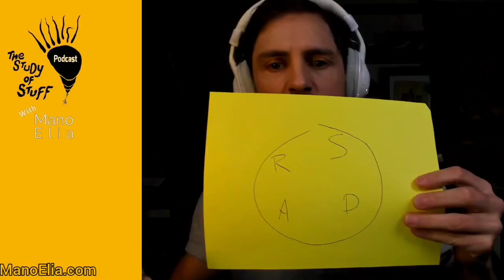Ben Joseph Stewart - Conspiracy Theory and Spirit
Ben joins Mano on a bit of a Journey. Let's Go.

American filmmaker Ben Joseph Stewart pulls together research and practical applications from many fields ranging from science, spirituality, philosophy, nutrition, and fitness. Ben is the Creator/Director of "Awake In The Darkness, DMT Quest, Psychedelica, Limitless, Esoteric Agenda, Kymatica, Ungrip, Waking Infinity News, and the Ben Stewart Podcast."